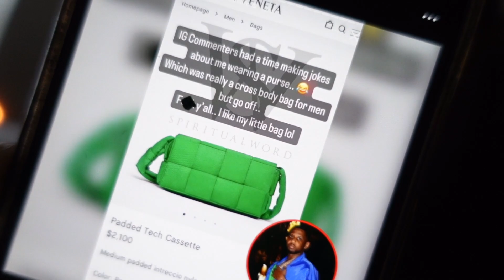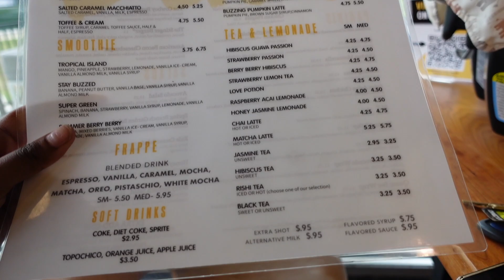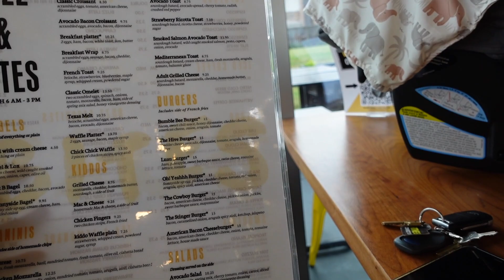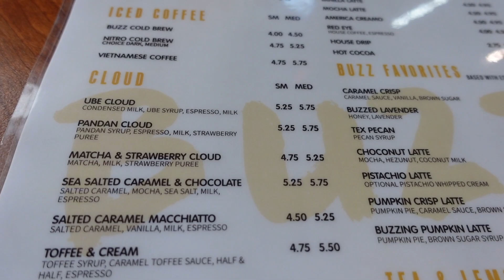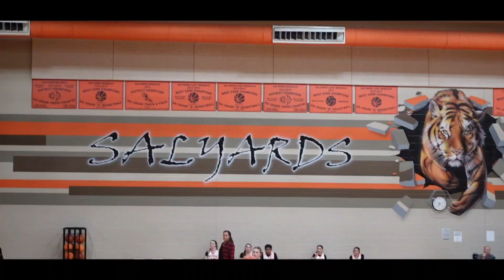vlogmas day 15 | last night in Houston | Lauren Camille